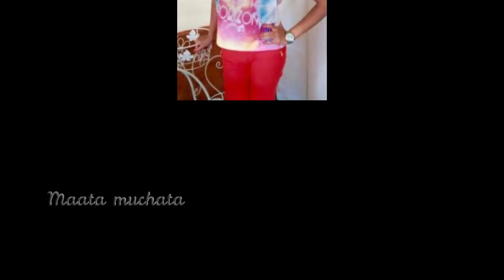బుల్లితెరలో విషాదం! ప్రదీప్ ని పెళ్లి చేసుకోవాలనుకున్న నటి కన్నుమూత Bad News for Anchor Pradeep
Bad News for Anchor Pradeep..!! Check who is She..??